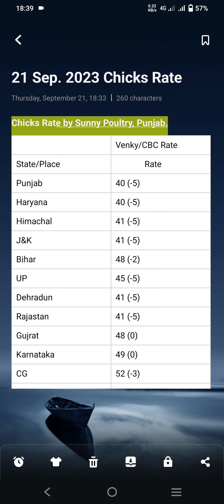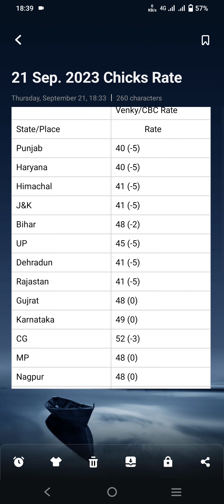21 Sep.Chicks Rate Today || Sorry For Late Update